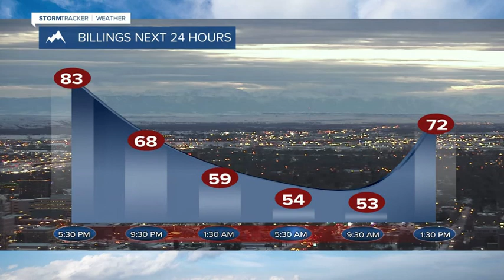Today's Weather Bobcast for Sept. 21, 2020